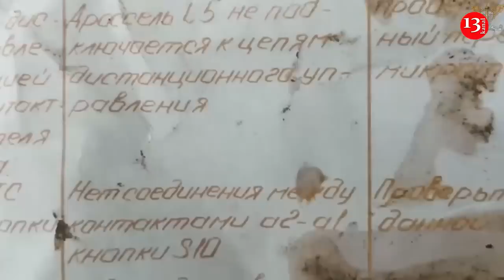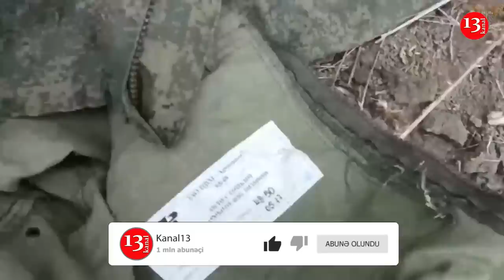Görün rusların atıb qaçdığı postlarda nələr qalıb